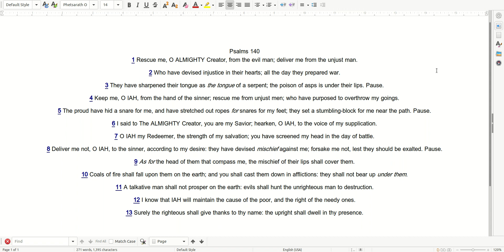07 20 Prayer Psalms 140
Praise ONLY The Most High IAH, Creator of Abraam, Isaac and Yacob!